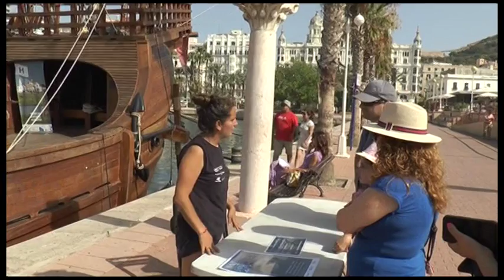La réplica de la Nao Santa María hace escala en el Puerto de Alicante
Hasta este domingo 8 de julio, la Nao Santa María abrirá sus cubiertas al público en el muelle de Levante 4, para que los visitantes puedan subir a bordo y conocer toda la historia y detalles de este legendario navío.